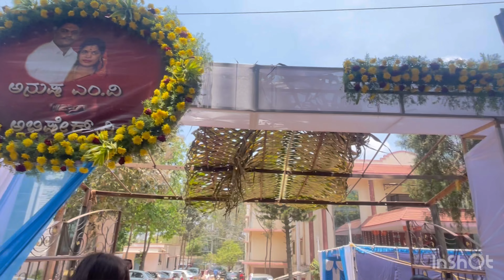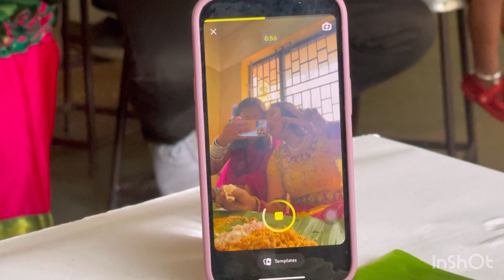Indian Wedding Ceremony | we got new frnd in wedding | frnd marriage | new experience | Tibetan Vlog